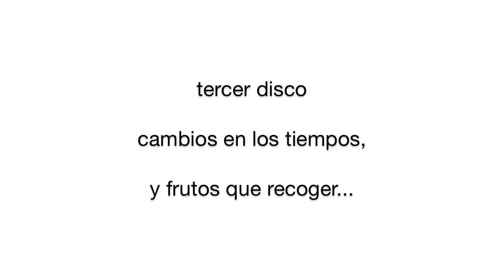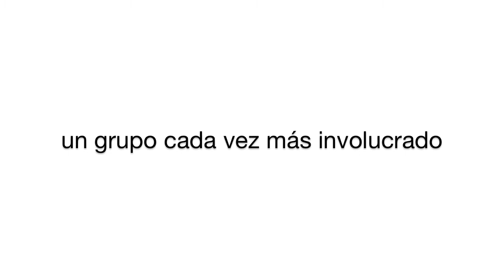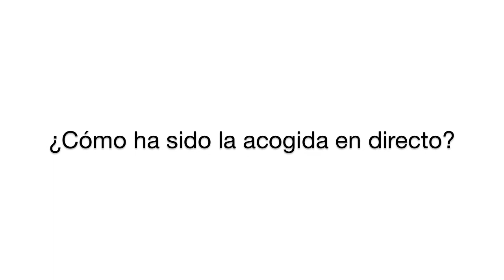Entrevista Nudozurdo Muzikalia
Con lo nuevo de la banda recién salido al mercado y tras los dos conciertos de presentación en Madrid y Barcelona, hablamos con nudozurdo sobre Tara Motor Hembra, sobre el rock demencial, la implicación cada vez mayor de los miembros de la banda e incluso de las posibles influencias de pinpinela o camela en algún temas del último disco